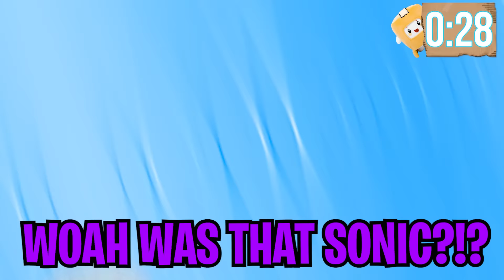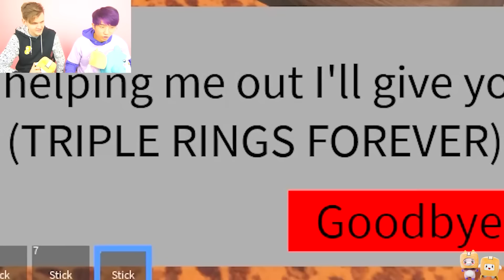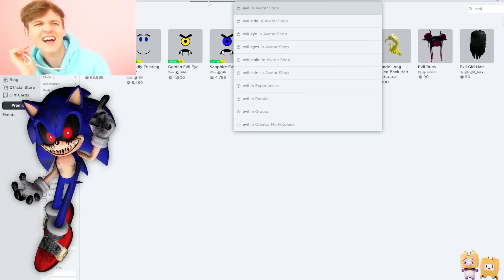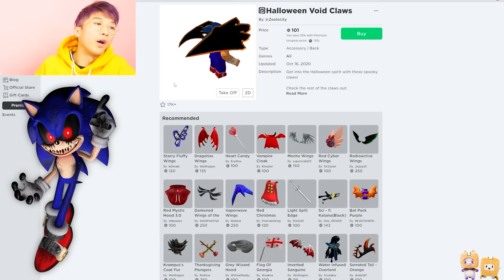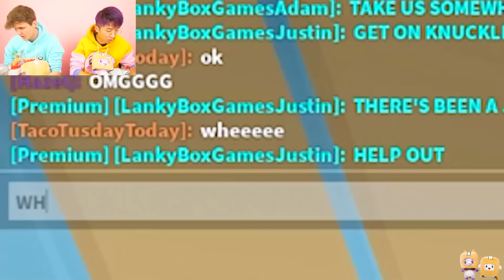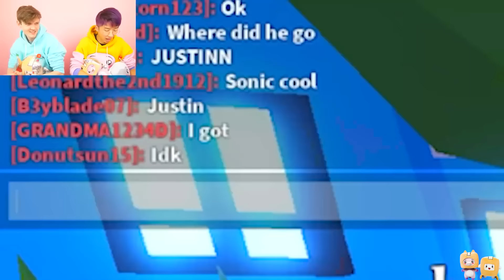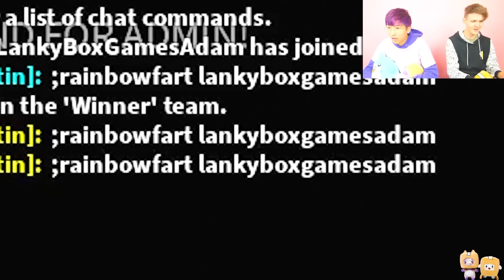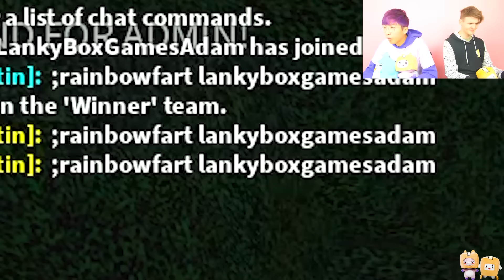Sonic's FAVORITE Roblox Games Ever! (INSANE SONIC OBBY, RAISE A SONIC, SONIC SPEED SIMULATOR & MORE)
LankyBox World!